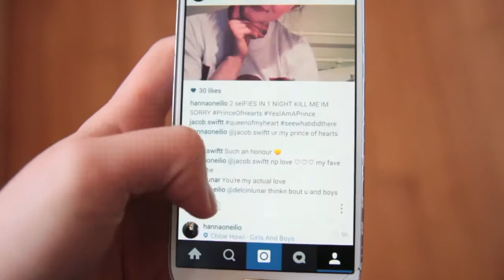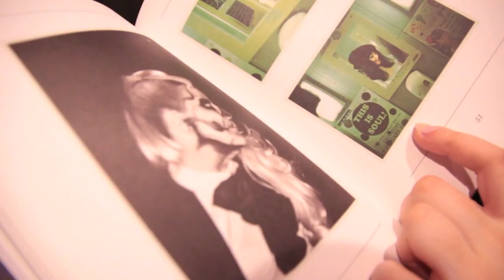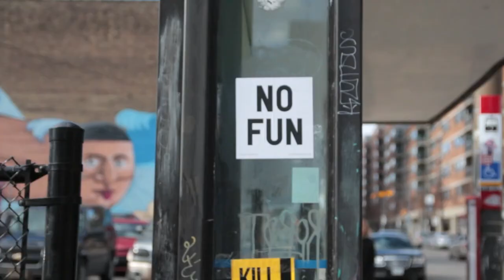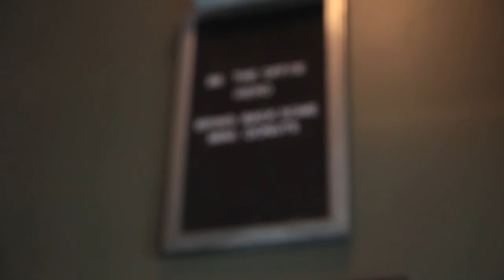PMS : MARCH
What I did in a month, inspired by most of the artsy pretentious indie film-maker YouTubers. And Sammy.

Music Used..."Wanna Be There, GARREN"

Say Hi to these losers...